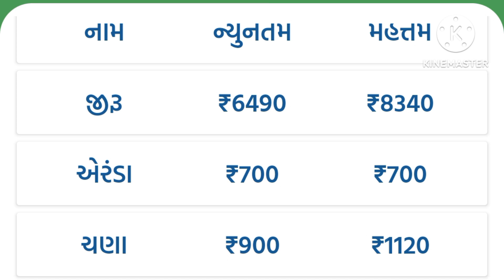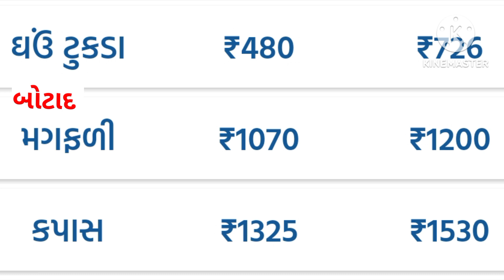કપાસમાં રેકોર્ડ બ્રેક ભાવ : જાણો બોટાદ cotton bhav Botad commodity price કપાસ ના ભાવ નો સર્વે